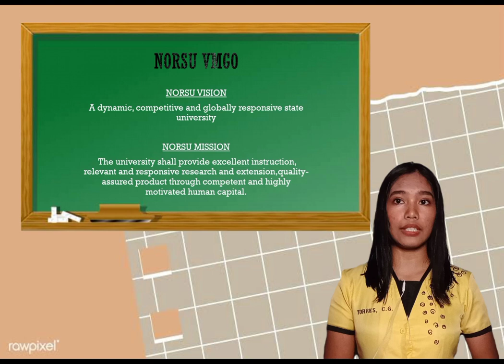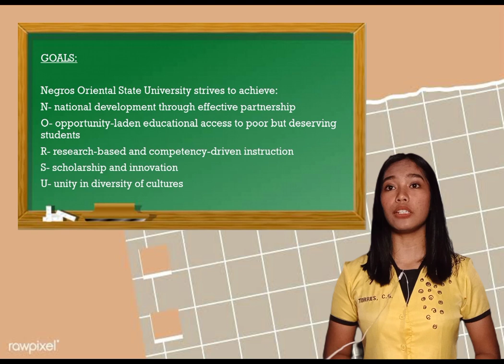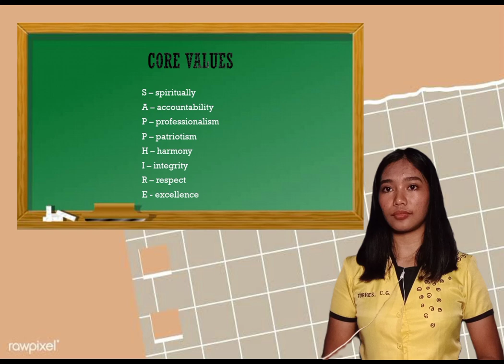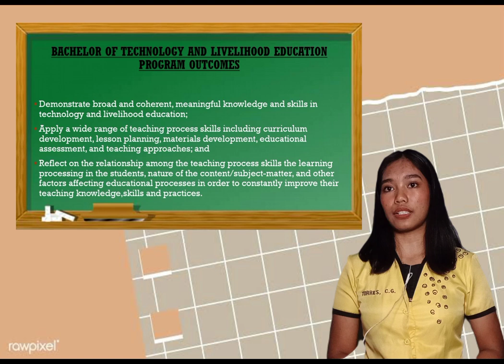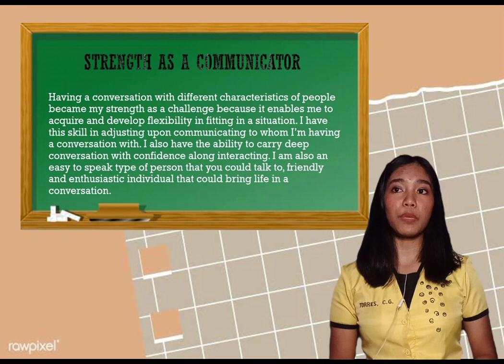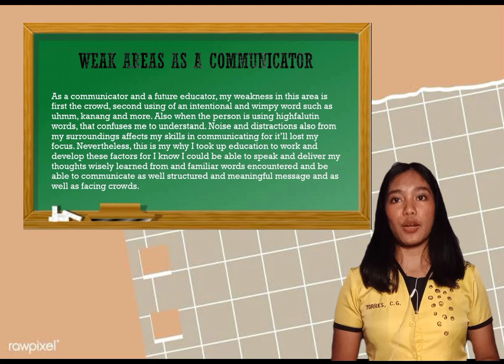NORSU VMGO | PROGRAM OUTCOMES | STRENGTH AND WEAKNESSES AS A COMMUNICATOR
I DO NOT OWN NOR CLAIM THIS MUSIC ❌
COPYRIGHT FORM IS NOT INTENDED IN THIS VIDEO